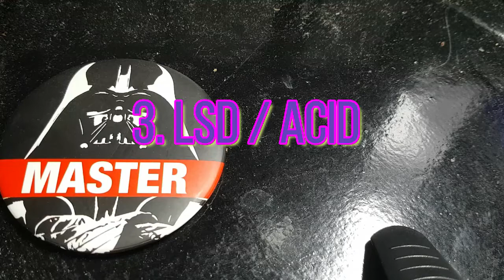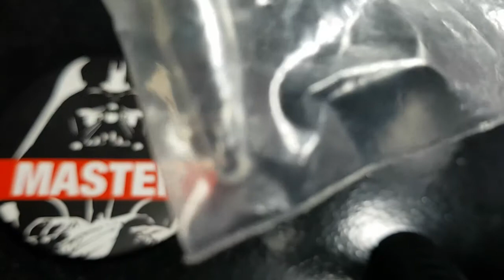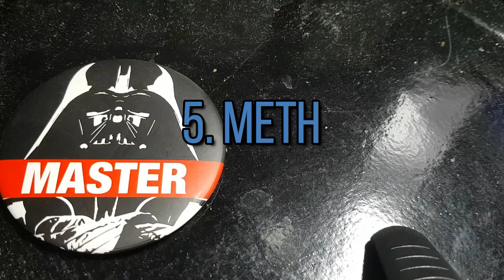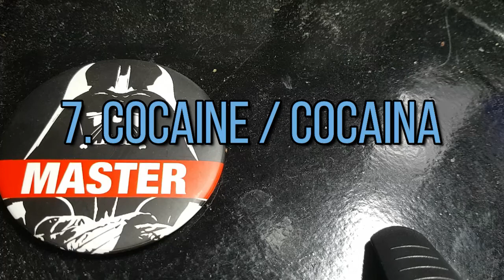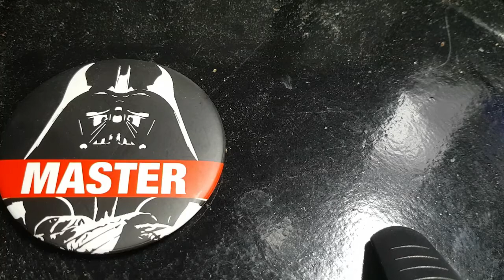Ano ba ang dapat gawin bago mag Drugs (For educational purposes only)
This video doesn't urge people to do drugs
This are guidelines for them to follow in case they will take one

so we can lessen the fatality

FB and IG: Anakin Skytoker